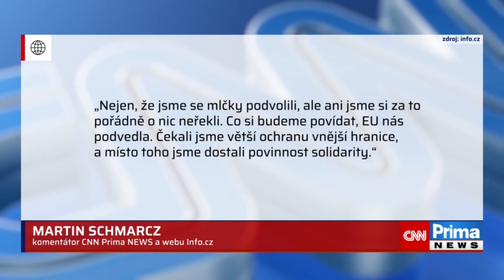Matěj Gregor, kandidát z 2. místa do EU voleb za Svobodné na Prima CNN o migraci, o migračním paktu.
Matěj Gregor, kandidát z 2. místa do EU voleb za Svobodné na Prima CNN o migraci, o migračním paktu. Nejen o tom hovořil náš zástupce a kandidát do EU voleb, Matěj Gregor.

Rakušan doufal, že si lidé o migračním paktu nic nezjistí, říká Matěj Gregor za stranu Svobodní!